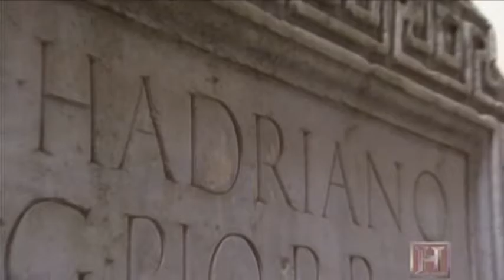Engineering an Empire - Rome 9of10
One of the most powerful civilizations in history, the Roman Empire roled the world for more than five centuries. Although renowned for its military prowess, Rome s real power stemmed from its unprecedented mastery of urban planning and engineering.